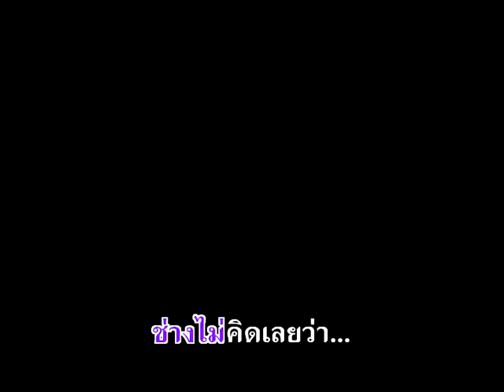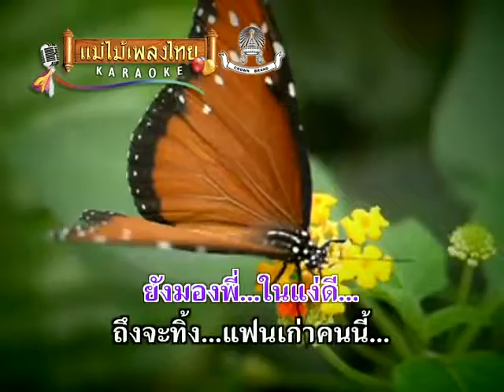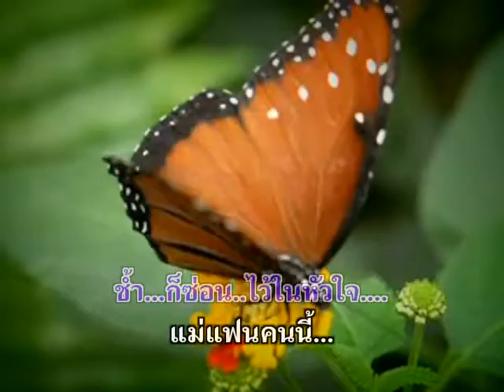แฟนเก่าแฟนใหม่ - ผ่องศรี วรนุช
อัลบั้ม : ด่วนพิศวาส รหัส (AV021)
ชื่อเพลง : แฟนเก่าแฟนใหม่
ศิลปิน : ผ่องศรี วรนุช